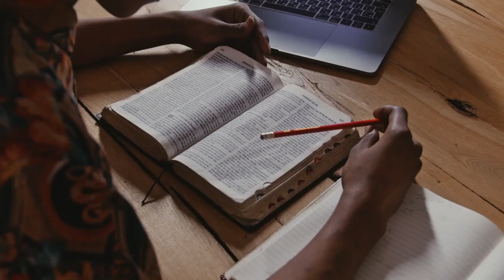Mark 1:14-20 Devotion